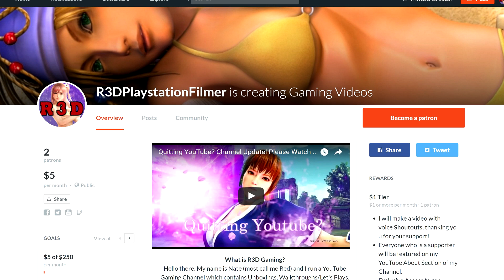Utawarerumono: Mask of Deception - Walkthrough Part 21 [English, Full 1080p HD]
This is from my walkthrough for Utawarerumono: Mask of Deception, on the PS4 and PSV handheld console.

$3 off Play-Asia Code: R3D

About
An Unforgettable Story Unfolds: Mask of Deception offers a story-rich visual novel experience that lets players shape the future of a fully realized world filled with fantastical lore and history!
An Active SRPG Battle System and Exciting Combat Awaits: Players will need to defend Haku and his party by engaging in intense SRPG combat with the various hostiles that populate the world.
Get Lost in Adventure With the Gorgeous Art Style and Thrilling Score: The breathtaking art and rousing soundtrack will immerse players into the fantasy world of Utawarerumono.
Languages: The story will be told in its powerful original Japanese voice acting with English subtitles.
Pre-order Utawarerumono: MaskOfDeception now and get The 50-page softcover Utawarerumono: Mask of Deception Compendium Art Book contains art/information about some of the unlikely heroes, fantastical creatures, exotic locales and more. The book also features concept art, developer notes, and information about the mighty Yamato Empire and its surrounding nations that'll serve as a guide to those unfamiliar with the Utawarerumono series. The physical game and art book will be enveloped by a protective collector’s slipcase.
Utawarerumono: Mask of Deception is a grand tale that will enchant the hearts and minds of players as it takes them on an incredible journey. With a beautiful visualnovel story experience, intriguing characters, fast-paced SRPG combat, world-class soundtrack, and more, the game is the perfect escape for adventure gamers! Mask of Deception begins atop a snowy mountain where the protagonist awakens in an unfamiliar wilderness, surrounded by deadly creatures, with nothing but a hospital gown and a splitting headache. However, he's rescued by a beautiful girl named Kuon, who sports both adorable animal ears and a beastlike tail. Finding that the hapless man has no memory of anything, Kuon decides to take the amnesiac into her care, naming him Haku. As their journey takes them across the land, Haku will (reluctantly) encounter colorful characters (yes, that means more animal people), build deep relationships, battle ruthless enemies, and find himself inexorably dragged into the political machinations of the mighty nation of Yamato.